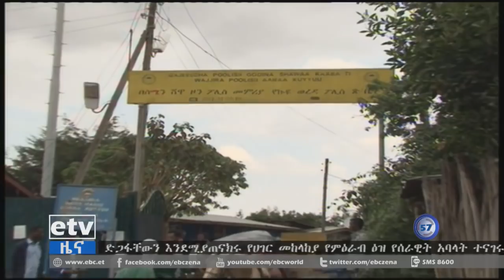EBC ኢቲቪ 57 አማርኛ ምሽት 2 ሰዓት ዜና…ሚያዝያ 30/2010 ዓ.ም